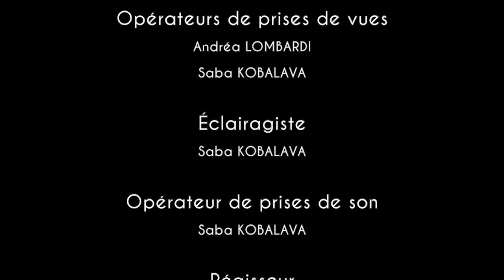LP CVCA - 4K For Kulture - Ki l'eût kru ? - Episode 6 : Jeanne d'Arc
LICENCE PROFESSIONNELLE COMMUNICATION ET VALORISATION DE LA CREATION ARTISTIQUE
Promotion 2015

La chaîne de télévision, 4K For Kulture, créée par nos étudiants devait promouvoir la culture au cours d'émissions et de reportages variés.

Le programme court "Ki l'eût kru ?" explore le temps à la recherche d'informations ou d’anecdotes croustillantes. De la Préhistoire à nos jours en passant par l'Antiquité, plongez dans l'Histoire et apprenez en vous amusant !